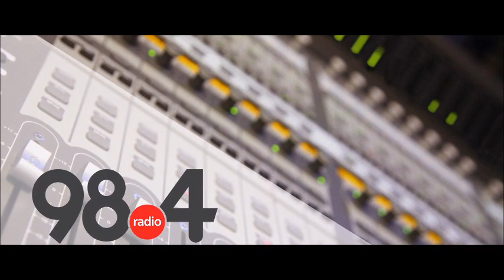Μεσημβρινό Δελτίο Ειδήσεων 22/10/19